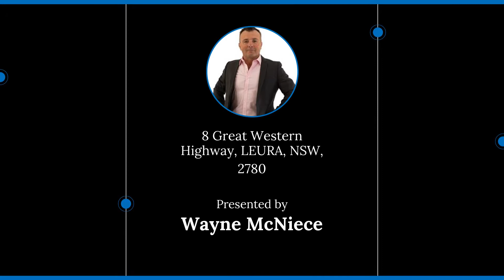8 Great Western Highway, LEURA, NSW, 2780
🔔 For Sale - $525,000-$575,000 - 10 Tenanted Investment Properties Available

For all enquiries contact Wayne McNiece